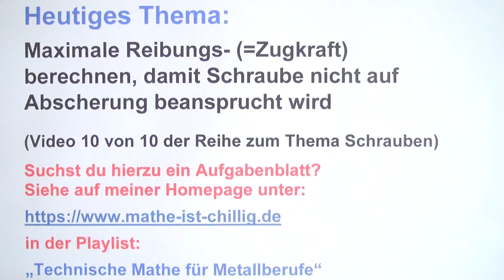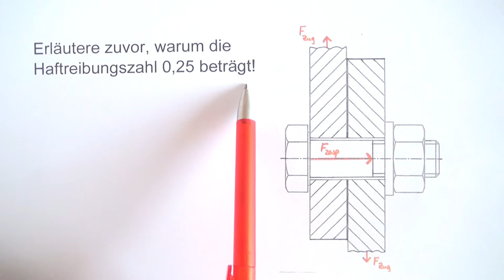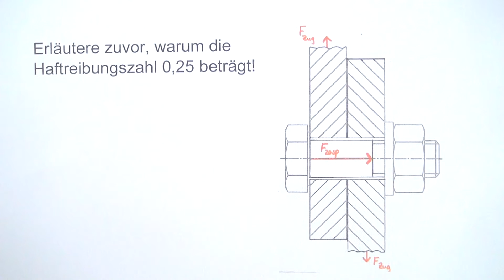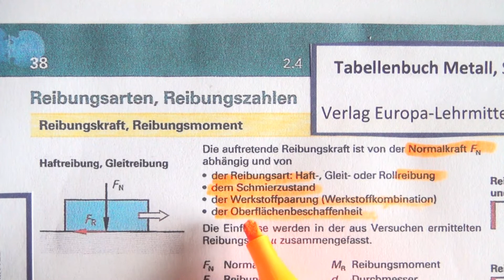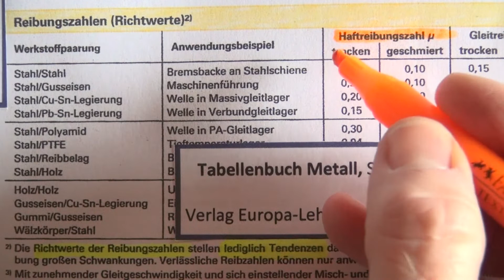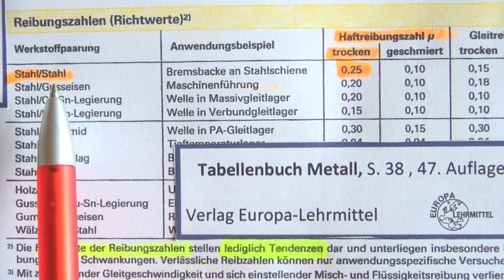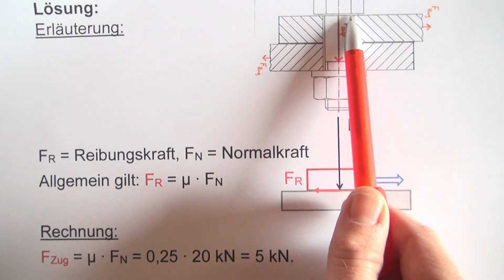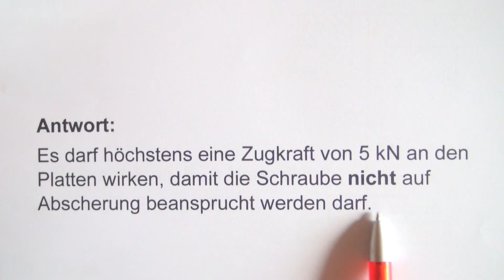Maximal an 2 Platten wirkende Zugkraft berechnen ohne Schraubenabscherung - Video 10 von 10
Dieses ist nun das 10. Video der 10 Videos zur Reihe zum Thema Schrauben. Es geht darum, dass zwei mit einer Schraube verschraubte Platten auf Zug beansprucht werden sollen. Gesucht wird die maximale Zugkraft, die wirken darf, damit die Schraube nicht auf Abscherung beansprucht wird.
Im Video erkläre ich auch, wovon die Haftreibungszahl abhängig ist und erläutere, warum sie den gegeben Zahlenwert hat und nutze dafür ein Tabellenbuch.

Das zugehörige Arbeitsblatt findest du für dich zum kostenlosen Download auf meiner Homepage
unter dem Reiter "Mathe ist chillig!"
unter dem Unterreiter (= Playlist) "Technische Mathe für Metallberufe" - Seite 4